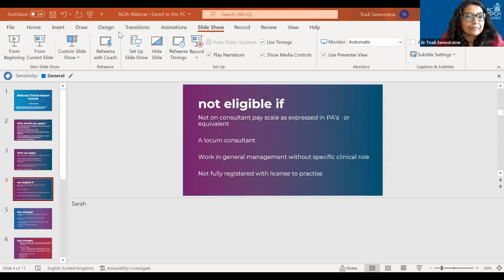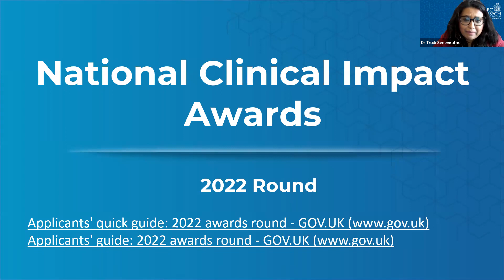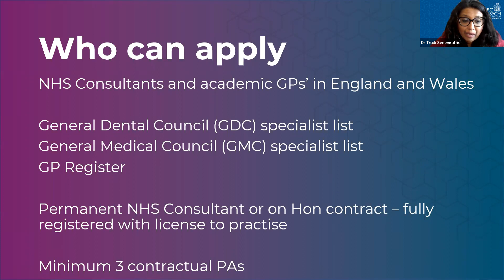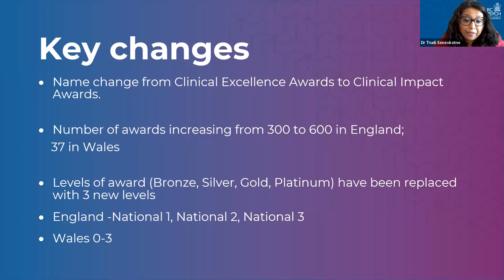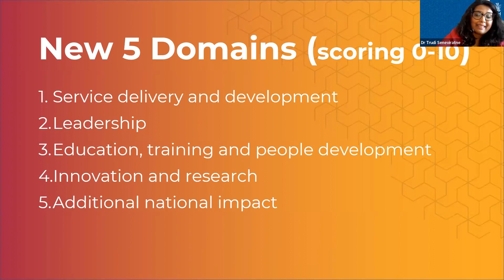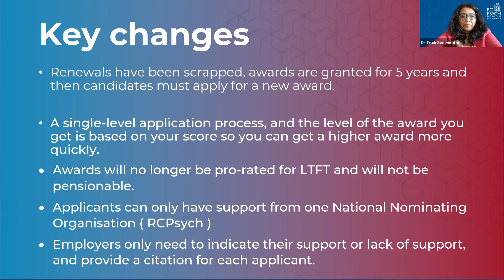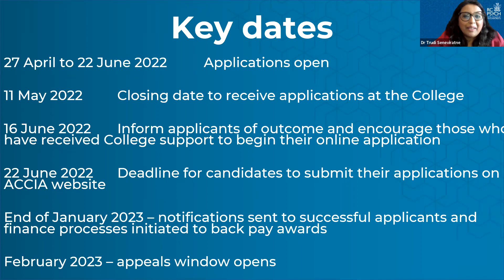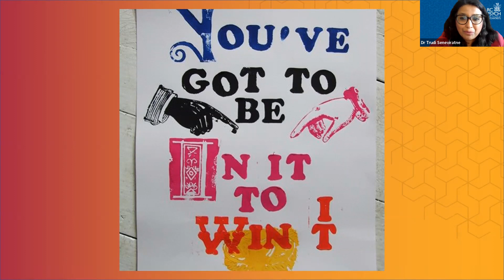Free Members’ Webinar: RCPsych Clinical Impact Awards 2022 – 21 April 2022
This webinar covers the application process for the Clinical Impact Awards and advice on how to write a successful application.

The Clinical Impact Awards – which are overseen by the Advisory Committee on Clinical Impact Awards – reward consultants or academic GPs in England and Wales who deliver national impact above the expectations of their job role or other paid work.